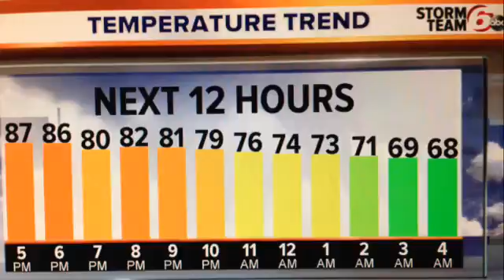Wednesday Evening Forecast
Heat and humidity help to fuel storms